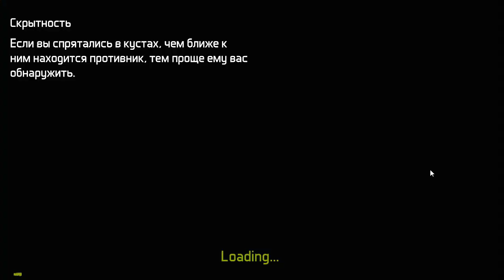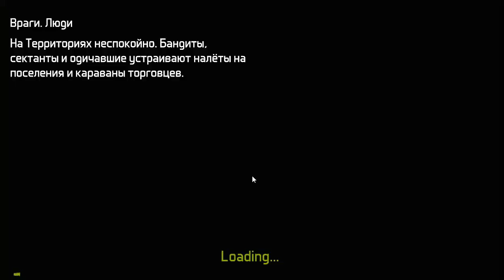DAWN OF ZOMBIES ЛОКАЦИЯ ПУСТОШИ ПРОДОЛЖАЕМ РАЗВИВАТЬСЯ LDOE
А как вам такая выживалка от русских разработчиков?
Спасибо за поддержку!!!
Все лучшие игры на канале Mix Game!